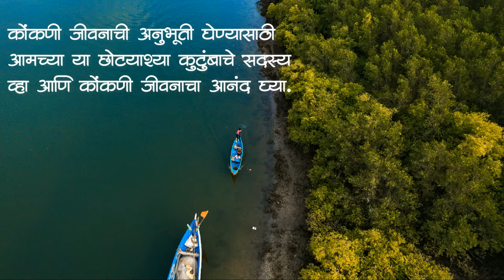पुनग्याचो भुईमुग यंदा मरनाचो पिकलो पण सड्यावरची घाटी चढान विनू घामाघुम झालो| मालवणी माणूस KokanVlog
नमस्कार मित्रांनो,

Vinay Ghadigaonkar
Mukesh Ghadi